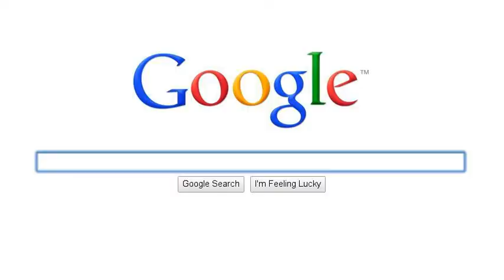Search Story by Rahul and Dylan